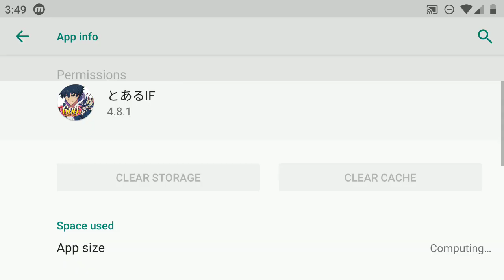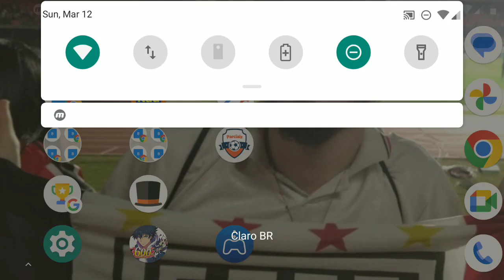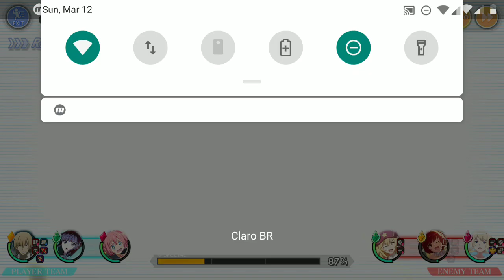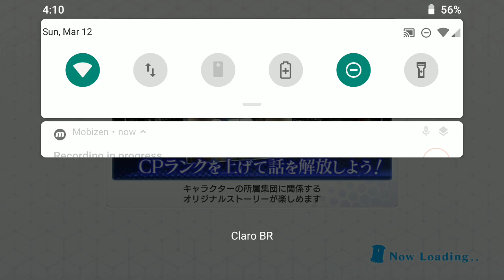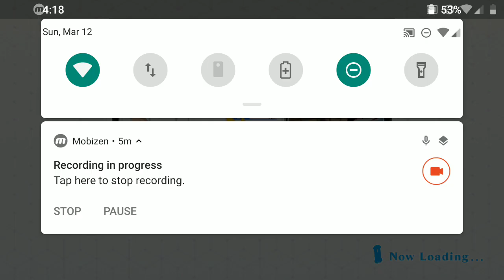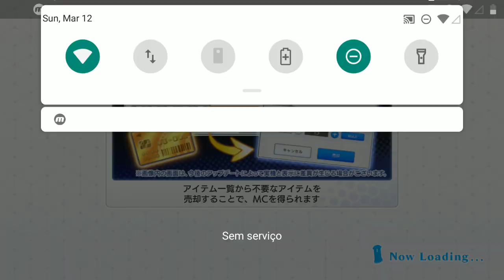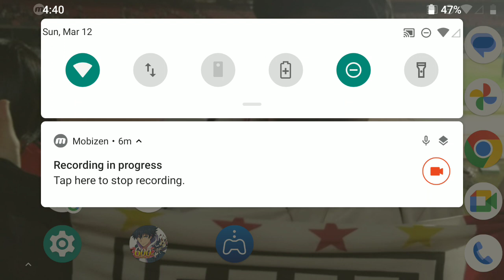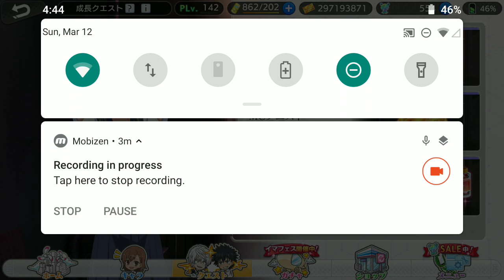Toaru IF: Tá difícil de parar o Jogo Bonito do Brasil (mostrando os segredos do nosso jogo) 👍🏻✨⚽🥅🇧🇷